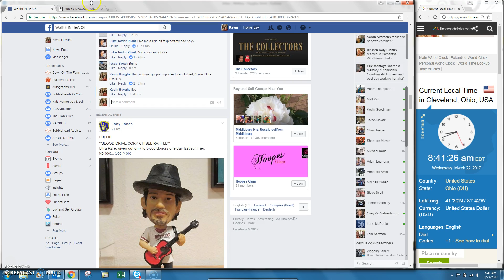Griff and Rick